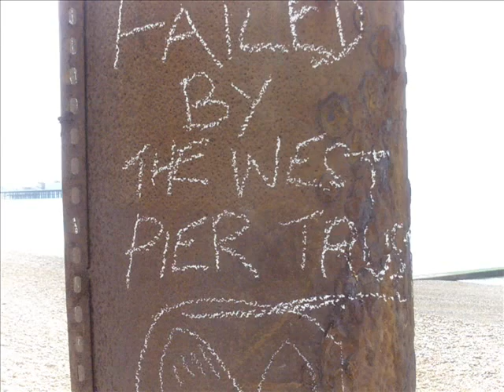GRAND OLD WEST PIER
good ol west pier